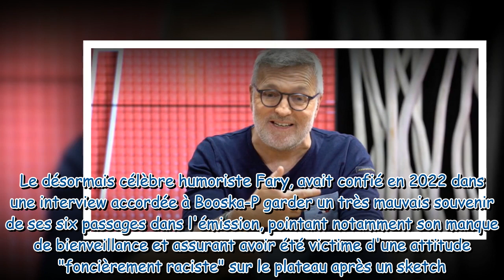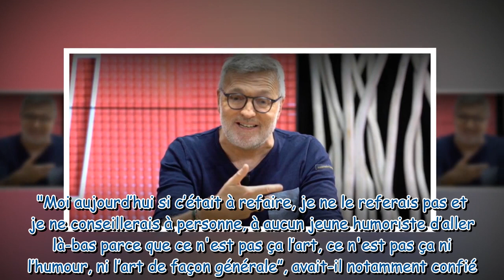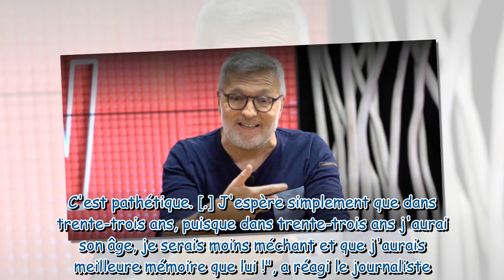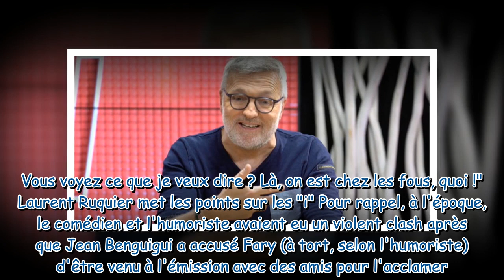“On est chez les fous !” Laurent Ruquier accusé de racisme par Fary à l’époque d’On n’demande qu’à e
“On est chez les fous !” Laurent Ruquier accusé de racisme par Fary à l’époque d’On n’demande qu’à en rire, il répond